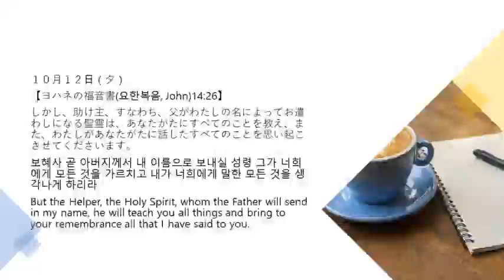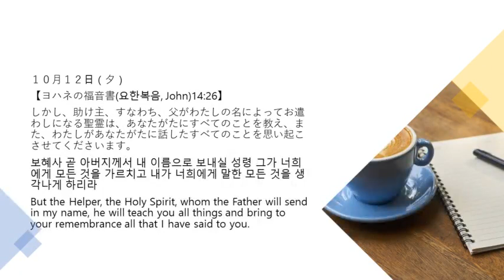10月12日夕 365日のみことば朝に夕に